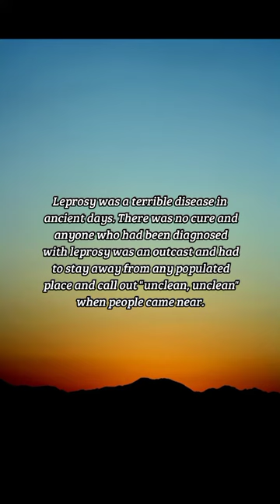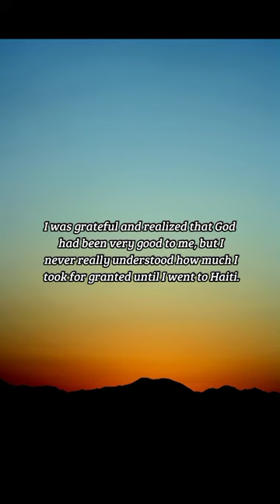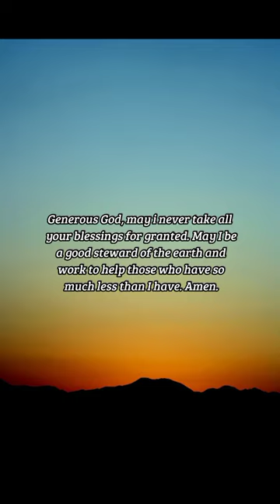BIBLE VERSE OF THE DAY -October 13, 2022 | Devotion | Your Daily Dose of God's Word.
The one who said thanks.
Thank you for all the gifts God has given us.
-Luke 17:17-19

Prayer:
Generous God, may i never take all
your blessings for granted. May I be
a good steward of the earth and
work to help those who have so
much less than I have. Amen..